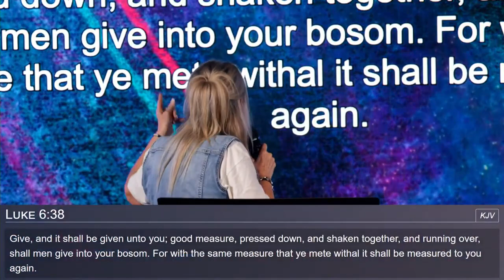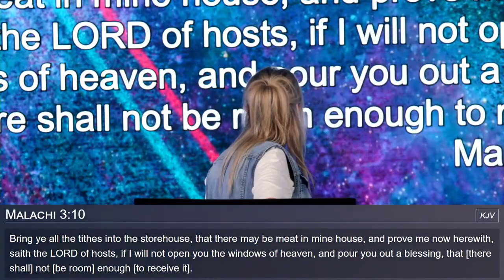Robin D Bullock & Pastor Robin R Bullock - 7.9.2023 - Church International - Sunday Worship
Welcome to the Church International Sunday Morning Celebration & Worship to our Lord Jesus REPLAY for July 9th, 2023!!!  Christa J Bullock is MARRIED now to Austin! CONGRATULATIONS!!! (Austin is the other electric guitar musician for the worship team). Today join Pastor Robin & Prophet Robin D. Bullock along with the Church International Worship Team.  Our Church Family is Celebrating Jesus in 2023 at the NEW Church House in Warrior, Alabama!!!
GOD IS ABSOLUTELY GOOD!   SHALOM SHALOM!!!

So many ministries have been getting SHUT DOWN on YouTube and are fleeing to other platforms, with that being said . We have our 'Plan B' RUMBLE Channel up and running now! Just go to RUMBLE and search CHANNELS (not videos) and search for SavedByHisGrace2 just spelled like that and you will be taken to our channel. On our RUMBLE channel you will see full episodes of FlashPoint, Crusades as we get them and Conferences, also we will feature all services from Regeneration Nashville Church, and Pastor Kent's Mid-week Bible Teaching and MORE! We will continue our work with this channel until the day comes where we can't anymore . . but we will always be there on RUMBLE for our viewers and subscribers! God Bless All of You! Our 'Plan B' RUMBLE Channel link is